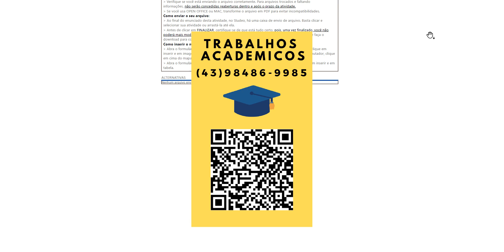Considerando os aspectos relacionados a hidratação no futebol, responda as questões abaixo baseando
Considerando os aspectos relacionados a hidratação no futebol, responda as questões abaixo baseando-se nas informações do atleta:
Atleta profissional de futebol
Homem
Massa corporal: 70 kg
Massa corporal pós-jogo: 67 kg
Tempo total de jogo: 90 min
Ingestão total de isotônicos: 1,5 L
MET do jogo de futebol: 8,0
1) Calcule a taxa de desidratação do atleta:
2) Calcule a taxa de desidratação do atleta considerando uma ingestão de 500 mL de isotônico no intervalo
do primeiro tempo e 1000 mL ao término do jogo (considere a mesma massa corporal inicial e final).
3) Calcule a taxa de sudorese considerando 90 min de partida.
4) Calcule o gasto energético do jogo (2 tempos de 45 minutos) considerando um equivalente metabólico
da tarefa (MET) de 8,0.
Obs: considere a massa corporal do atleta no momento pré-jogo.